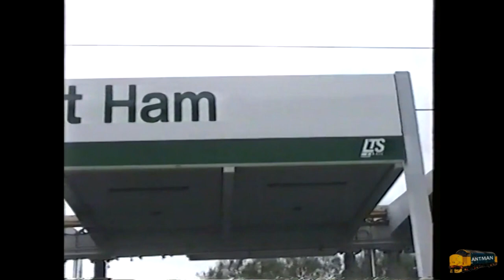SHAME No one saved a Class 310 unit (unseen footage by me)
When I got interested in trains these class 310 units done the stopping services from Birmingham to London Euston so I travelled on them a lot, and you could see where you was going if the drive kept his blinds up.
Then they got transferred onto the now called C2C line out of Fenchurch Street, I did this filming as they were going to get replaced by the class 357 units which started in 1999.
They did make a Departmental unit up from two carriages from 310109 & two more from 310113, which was renumbered 360201 but like all the other 310 that too got scraped.